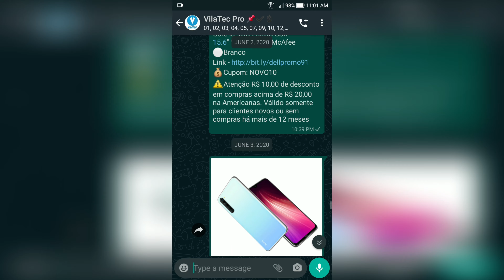IPHONE XR em 2021? 05 MOTIVOS para NÃO COMPRAR ❌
No vídeo de hoje vou te falar 05 motivos para não comprar o iPhone xr. Se você tava pensando em comprar um assista esse vídeo antes de comprar. O motivo 05 me deixou furioso 😡

🏆20k de inscritos: sorteio Smartphone

Super promoção Magalu 🏆
Frete grátis ✅
Retira na loja em até 2h após aprovação do pagamento ⚡
Apenas R$3500 em até 10x sem juros 💰

🏷️Oferta especial

📺Edição de vídeo: Adobe Premiere
📽️Gravação de vídeo: galaxy note 10/IPhone XR
📼Gravação de áudio: Sony ecm-cs3
💻Notebook: Acer Aspire Nitro 5